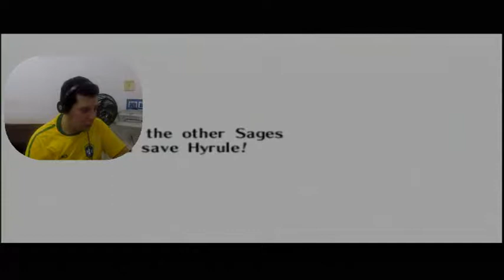The Legend of Zelda Ocarina of Time - Hylure - 31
Walkthrough / Detonado - Definitive